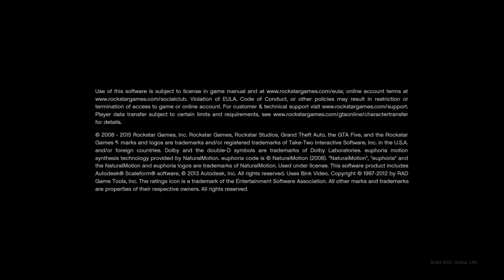Grand Theft Auto V_20170711171429